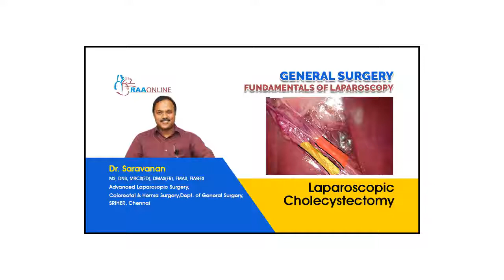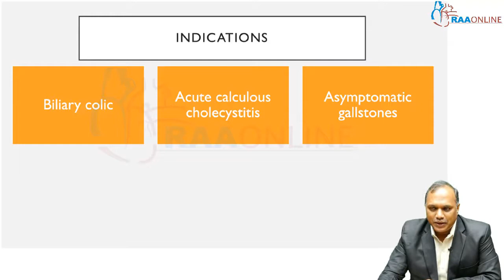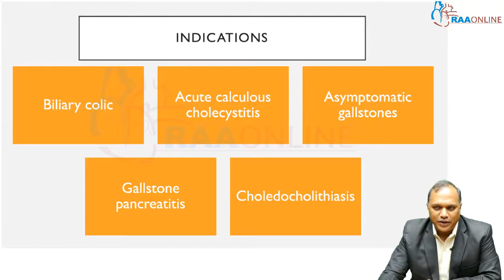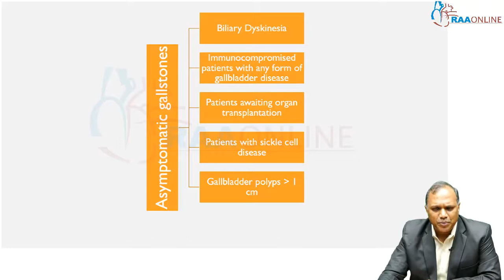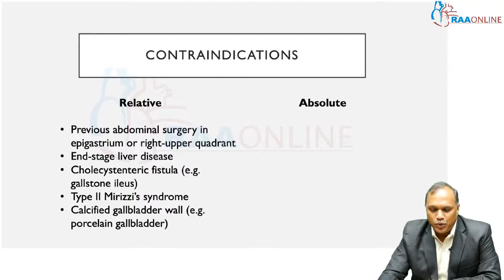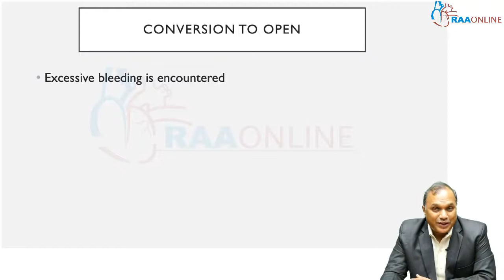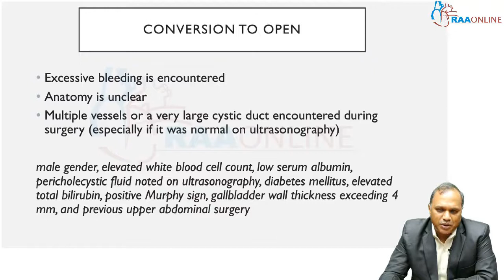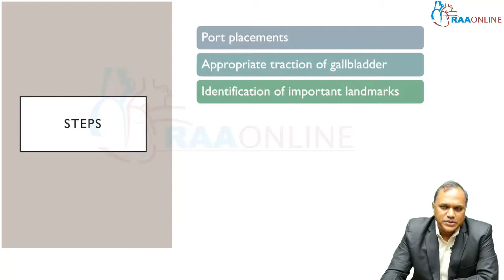Laparoscopic Cholecystectomy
RAAONLINE

ABOUT RAAONLINE

Raaonline is an E-learning website on Anesthesia providing critical and timely reinforcement to practicing professionals as well as student Anesthetists who have a periodic need for additional support in academics as well as practical-experience based guidance on critical cases.
RAAonline provides an integrated wealth of book knowledge, online videos and live surgical experiences on a single efficient and easy smart platform never-before available in this domain. Please visit website for a truly enriching experience.

Ownership:

This website is the brain child of Professor Ranjith Karthekeyan.
Professor Ranjith Karthekeyan is a dynamic and established Cardiac Anaesthesiologist and a valuable member of the Indian Association of Cardiothoracic and Vascular Anesthesia (IACTA). He is an excellent post-graduate teacher and examiner for MD Anesthesia, Fellowship in Cardiothoracic Anesthesia and Doctorate in Cardiothoracic Anesthesia (D.M). He has various publications to his credit and is also a peer reviewer of various journals. His invited guest lecture on ‘MINISTERNOTOMY IN CONGENITAL DISEASE-CURRENT STATUS’ at the second International Congress of Cardiology in Dec 2010 at Shanghai won several accolades. This website is created from his vast experiences and teachings in the field of Cardiac Anesthesiology. He has put in extraordinary efforts to make this website simple, knowledgeable and help the learner to learn from the contents at a brisk speed. His focused and phenomenally potent presentations will be resourceful to the learner and could make the Anesthesia provider more confident, emboldened and empowered to face the various clinical scenarios he/she might be in.